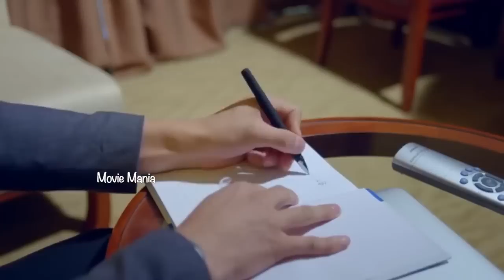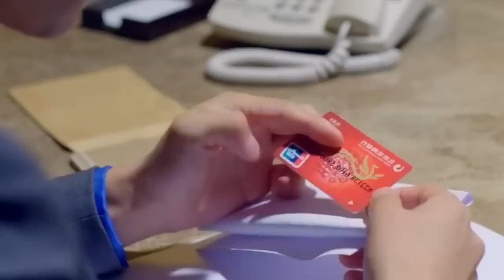She is Hot and Sweet 💯ഇവൾ ഒരൊന്നൊന്നര Bodyguard ആണ് 🔥 Ep 32 Malayalam Explanation